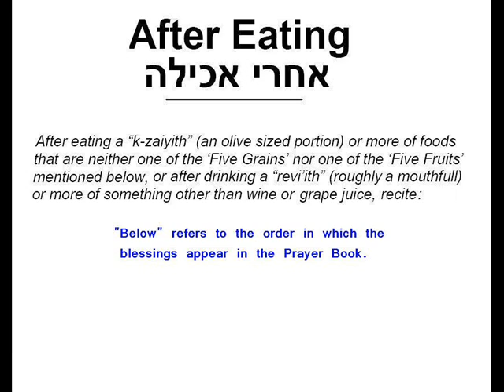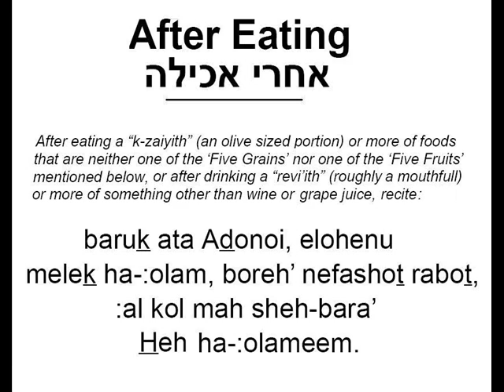BLESSING AFTER EATING - Simplified Pronunciation